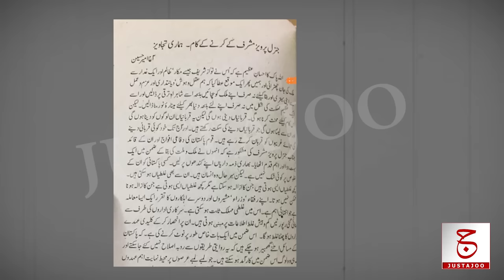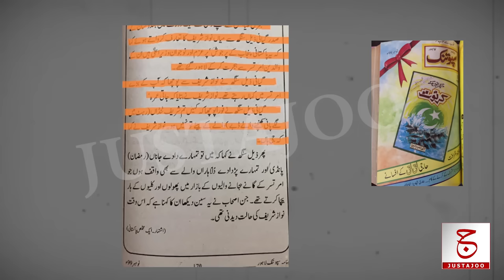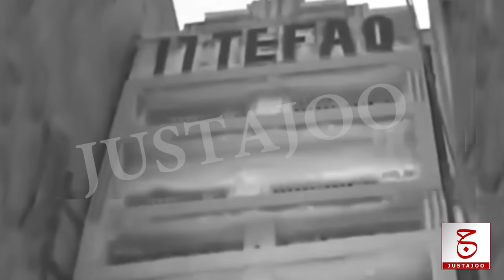Biography of Nawaz Sharif 01 | Brief History of Sharif Family | Justajoo | Awais Ghauri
Hello Questers!
In this life story of Pakistani politician Nawaz Sharif we are going to tell you that Who is Nawaz Sharif? Who were the ancestors of Nawaz Sharif? What was his grandfather's introduction? How many uncles did Nawaz Sharif have? How did this family reach Lahore from Indian Amritsar, how did Nawaz Sharif's uncles work in the furnaces?  and how the Sharif family built the first furnace?